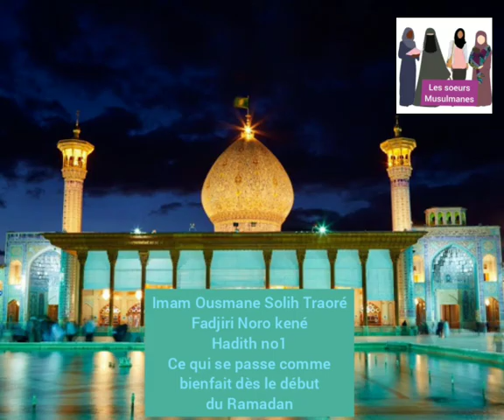Spécial fadjiri Noro kené Hadith No1: bienfaits dès le début du Ramadan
🤲🏽📿 _Fadjiri nôrô kènè_ 🤲🏽

                 🌹📗 NUMERO 01📙🌹
                       ➡️  _HADITH N°1_⬅️
                         📌 *THEME*📌

``` Ce qui se passe comme bienfaits dès le début du mois de Ramadan```

🥀Par *Sheikh Imam Docteur Ousmane Sôlih TRAORE* (Hafidhôhou Llah)🥀

🌹📆01/09/1441H - 24/04/2020M 📆🌹